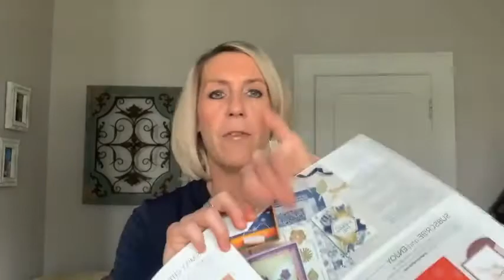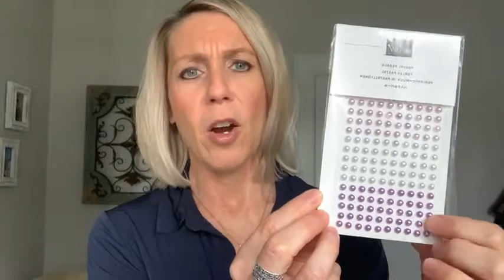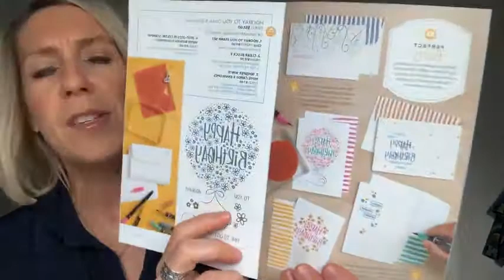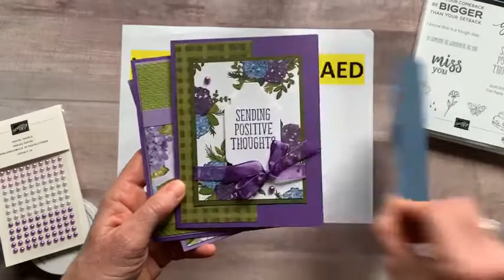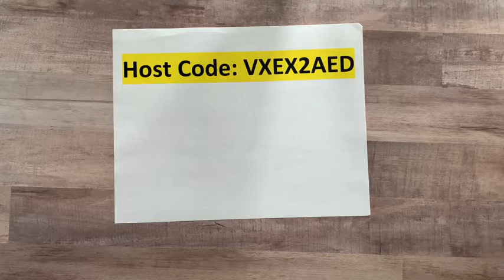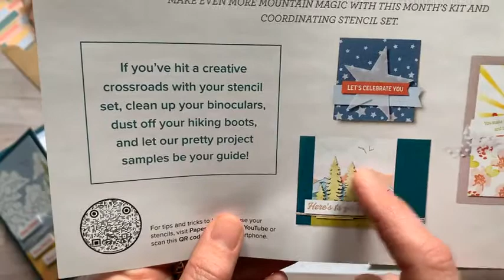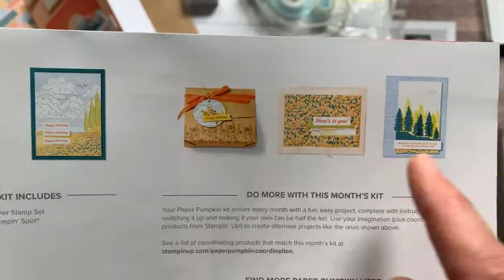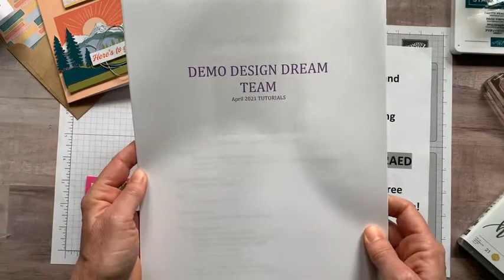THE HERE’S TO YOU PAPER PUMPKIN KIT TODAY ON FB LIVE – April 9, 2021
This is a recording of my Facebook Live demo (or, as we like to call it. Frillici Friday!!) on April 9, 2021. You can catch me LIVE (most) every Friday at 11:30am EST on the Gathering Inkspiration Stamp Studio Facebook Group

This week, I demo'd 2 fun projects featuring the Here’s to You Paper Pumpkin Kit (and. gave you lots of other great info, too)!

You can get all of the product details, dimensions and item codes

and... we drew for the winners of the HOORAY TO YOU STAMP SET AND PASTEL PEARLS!!  Wow!!! What a great day!!

PLUS. PLACE AN ONLINE ORDER (min $30) (make sure to use host code VXEX2AED by midnight on Wednesday, April 14) - you receive the projects I demo’d today and a chance to win the Lovely You Stamp Set!!

RECEIVE A FREE EMBELLISHMENT OR A FREE 16 PROJECT PDF TUTORIAL, TOO (you choose!) when you bump your order up to $50+.

Click here to view an online version of the Jan – June 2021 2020 Mini Catalog

xoxo, Amy